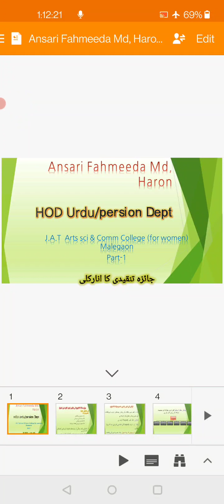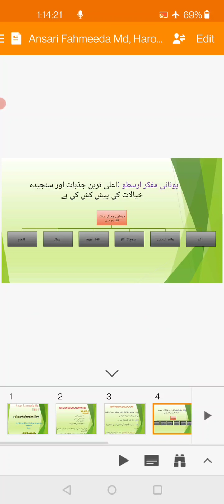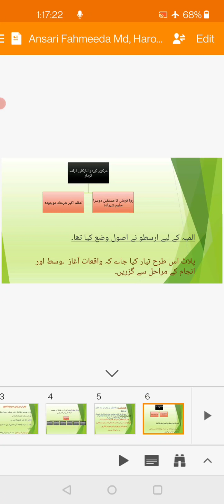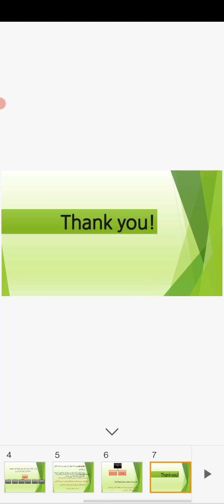BA | Urdu | Critical review of Drama Anar Kali | انار کلی کا تنقیدی جائزہ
Subject: Urdu
Class: BA
Topic: Critical review of Drama Anar Kali | انار کلی کا تنقیدی جائزہ

Prof. Ansari Fahmeeda Md Haroon
(H.O.D. Urdu / Persian)

J.A.T.rts, Science and Commerce College (for women),
Malegaon, Nashik